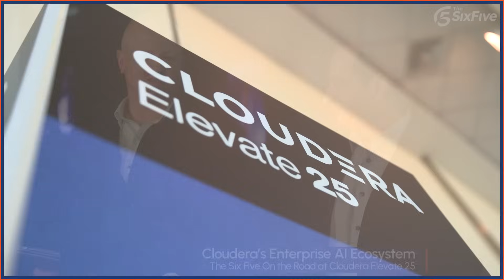Cloudera’s Enterprise AI Ecosystem - Six Five - On the Road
On this episode of Six Five - On the Road, hosts Daniel Newman and Patrick Moorhead welcome Abhas Ricky, Chief Strategy Officer at Cloudera for a conversation on Cloudera’s enterprise AI ecosystem at Cloudera Elevate 25.

Their discussion covers:

* How Cloudera is helping customers use AI in production

* Cloudera’s strategy to use hybrid to drive growth

* The latest update to Cloudera’s enterprise AI ecosystem